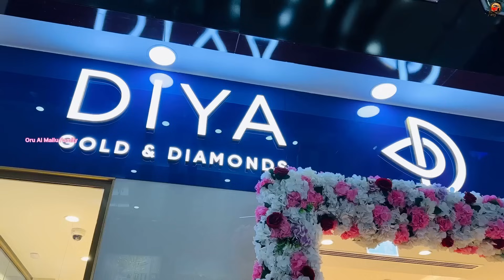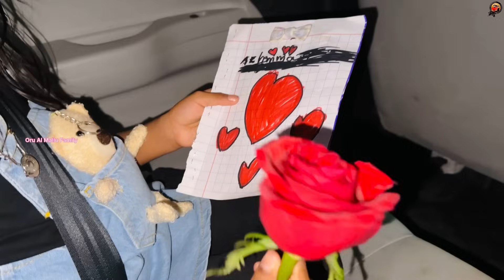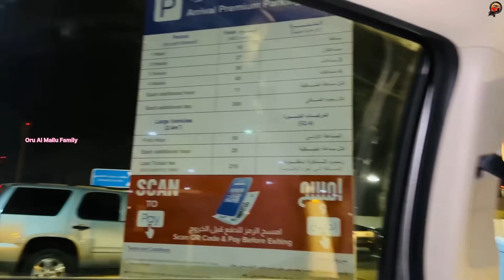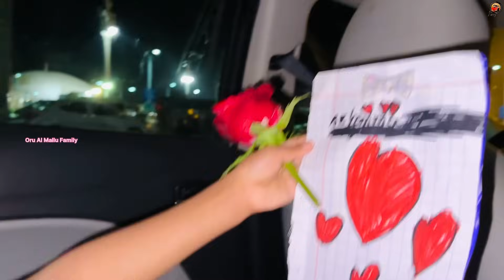അച്ഛനും അമ്മയും ആദ്യമായി UAE യിൽ എത്തിയപ്പോൾ🥰❤️